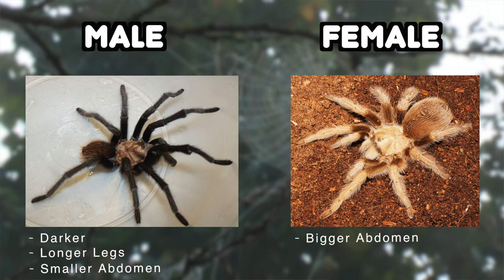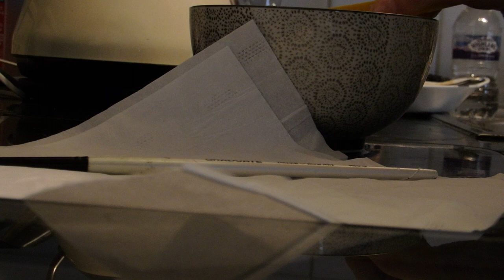Tarantula Husbandry - Everything for a Beginner!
(Hey I made this short documentary for a college assignment a few years ago and I have made just a couple of mistakes. For example, I used a picture of a New World tarantula instead of an Old World tarantula (3:10). For watering my tarantulas these days I just use tap water, simple is better!)

I really hope you like my tarantula care video! I'm in love with tarantulas and I find them so fascinating. Tarantulas are very misunderstood animals and I hope this video opened your mind, especially if you have arachnophobia.

I hope you've learned something new from this video and I'll be sure to share some more amazing facts!

I've credited all the video footage I have used.